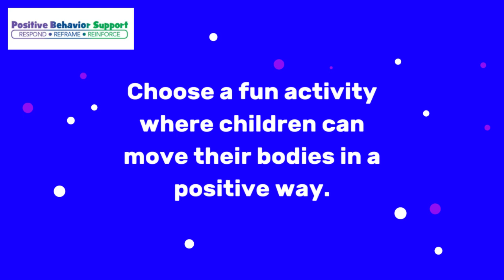Redirecting Challenging Physical Behaviors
Here are some ways to help you redirect your children's challenging physical behaviors.